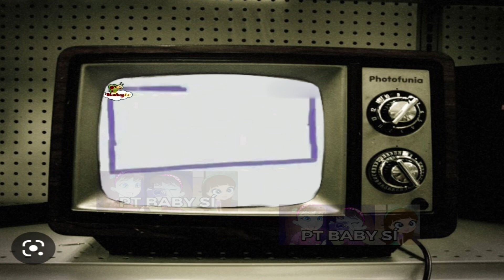Babytv art Caterpillar 3